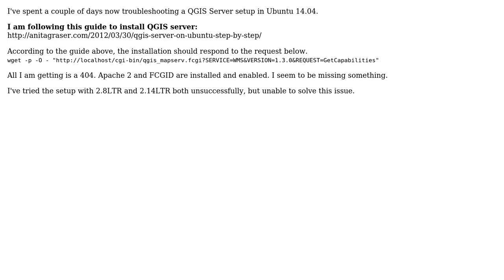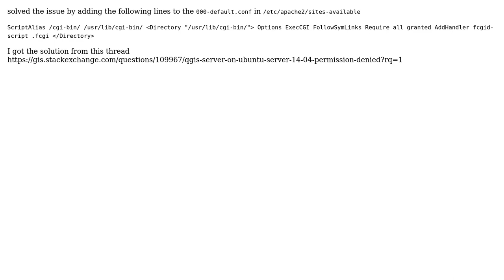GIS: QGIS Server, GetCapabilities not working on Ubuntu 14.04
With thanks & praise to God, and with thanks to the many people who have made this project possible! You are responsible for your own actions.